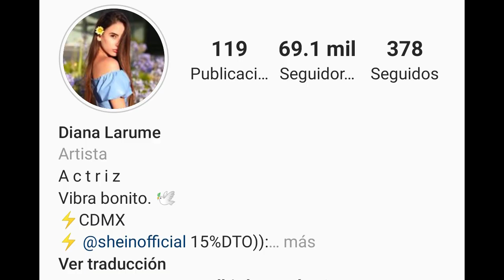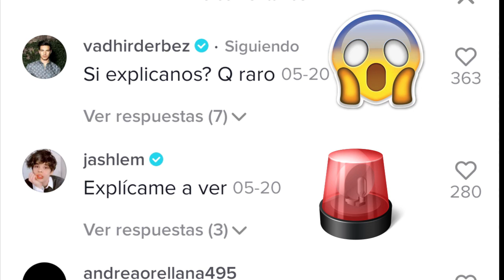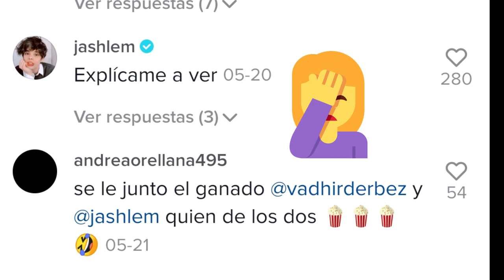Vadhir Derbez y su novia ENGAÑO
Estos son los posibles tiktokers involucrados